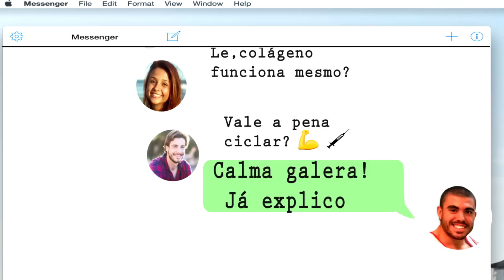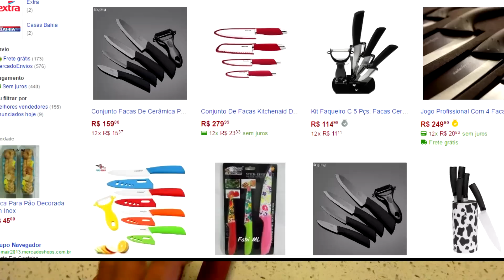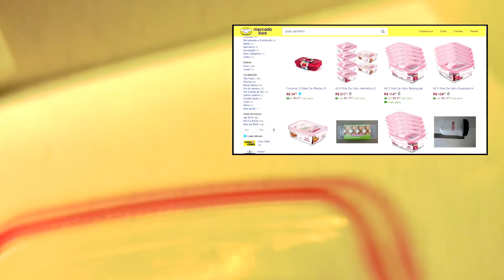Itens de Cozinha Mais Incríveis Para Maromba! - Parte 1